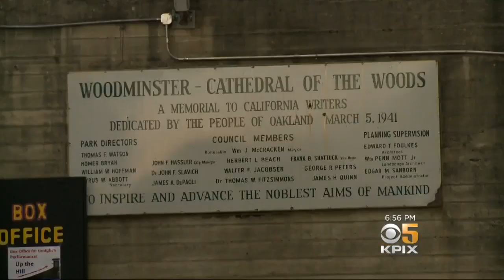KPIX at 70: Dance Party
Starting in 1959, one of the biggest dance parties took place in the KPIX studios. Andria Borba takes us on a look back at the show, 'Dance Party.'